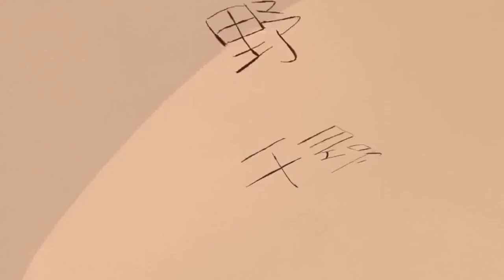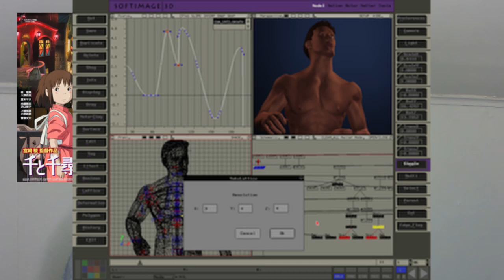Spirited Away: The Greatest Overhyped Anime Film Ever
Coming-of-Age, Fantasy

Director: Hayao Miyazaki
Producer: Toshio Suzuki
Writer: Hayao Miyazaki
Studio: Studio Ghibli
Release Date: July 20th, 2001 (Japan) Released in September 20th, 2002 (U.S) Released on DVD and VHS in U.S. on April 15th, 2003 and GKIDS got the rights to distribute it on October 17th, 2017 125 minutes (2 hours and 5 minutes long)

Spirited Away is a classic in its own right, but it’s not the best Miyazaki film nor the best Studio Ghibli film.

Sc: sports3157